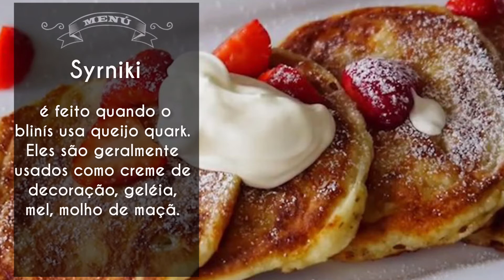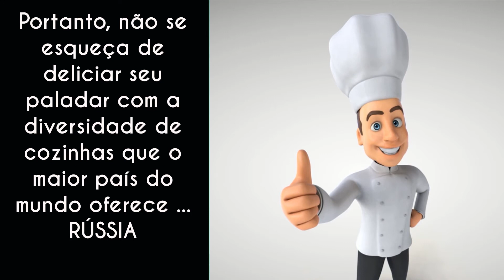Gastronomia na Rússia!!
Que tal um passeio pela gastronomia da Rússia??
Você vai se deliciar e descobrir pratos fantásticos!
Curta nosso canal para ficar por dentro de tudo sobre cultura, costumes e como estudar na Rússia!